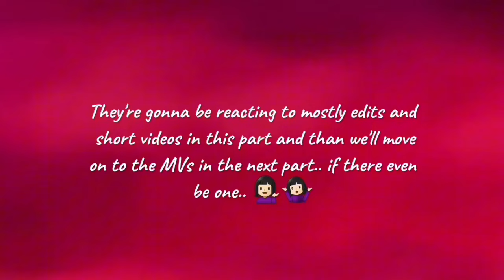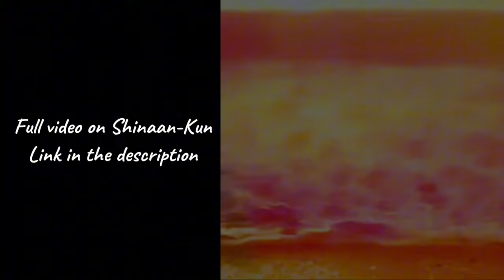Og Otome Game ch | Akuyaku Reijō Nanode Rasubosu o Katte Mimashita React To Themselves | SPOILER/OOC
► ˢᵒ ʰᵉʸ ᵗʰⁱˢ ⁱˢ ʲᵘˢᵗ ᵃ ˢᵖᵒⁱˡᵉʳ, ᶠᵘˡˡ ᵛⁱᵈᵉᵒ ᵒⁿ ᵐʸ ᵒʷⁿ ᶜʰᵃⁿⁿᵉˡ ʷʰⁱᶜʰ ⁱˢ 'ˢʰⁱⁿᵃᵃⁿ⁻ᴷᵘⁿ' ᴵᶠ ʸᵒᵘ ʷᵃⁿᵗ ᵖᵃʳᵗ ²⁽ʷʰⁱᶜʰ ʷᵒᵘˡᵈ ᵇᵉ ᵃ ᵐᵒʳᵉ ᵈᵉᵗᵃⁱˡᵉᵈ ᵛⁱᵈᵉᵒ⁾ ᵍⁱᵛᵉ ᵗʰⁱˢ ᵃˢ ᵐᵘᶜʰ ˡᵒᵛᵉ ᵃˢ ʸᵒᵘ ᶜᵃⁿ
                                                                     -ᴮʸ ˢʰⁱⁿᵃᵃⁿ⁻ᴷᵘⁿ